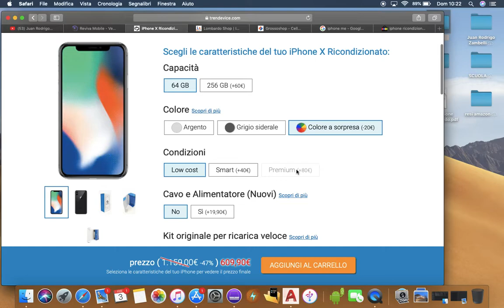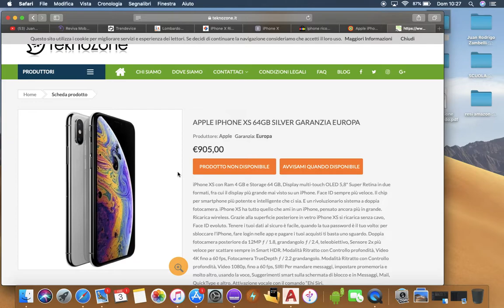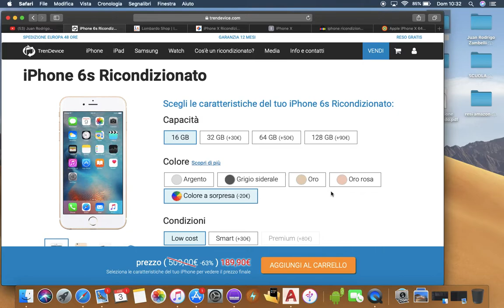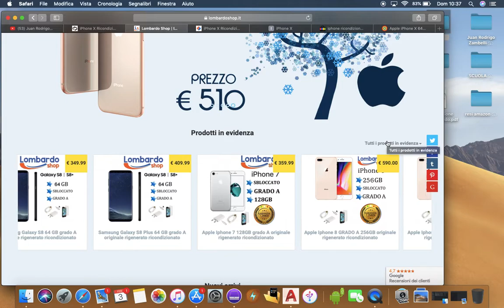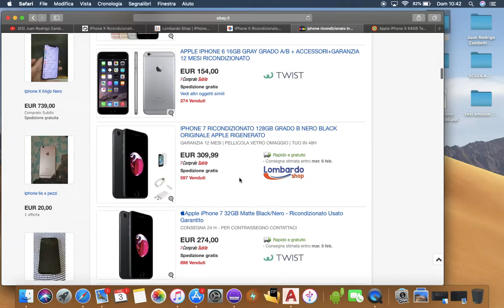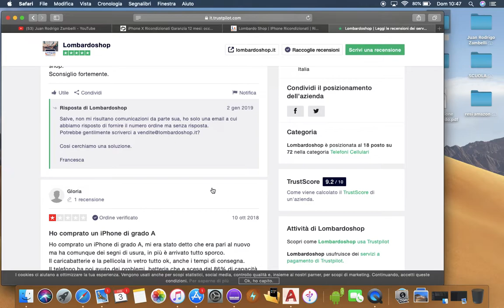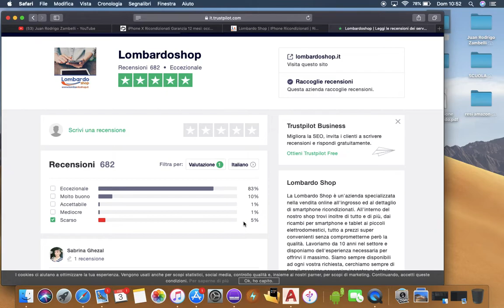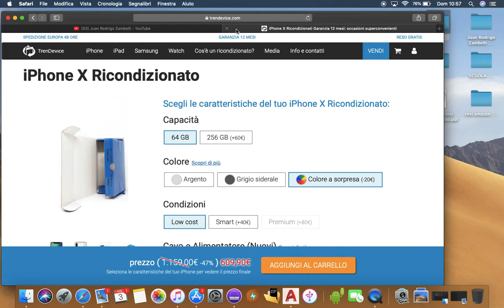iphone ricondizionati: video approfondimento con risposta a domandi frequenti e guida all'acquisto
Ciao a tutti, oggi vi porto un video dove faccio chiarezza sul mondo degli iphone ricondizionati. porto un confronto con i siti migliori e affidabili da dove acquistare.
Vi ricordo sempre di verificare tutti gli spetti contrattuali che prevede l'acquisto a questi siti!

TENGO A PRECISARE CHE QUESTO VIDEO NON VUOLE IN ALCUN MODO ATTACCARE, OFFENDERE O DENIGRARE NESSUNO, IN PARTICOLARE I SITI; LE COSE DETTE SONO CRITICHE COSTRUTTIVE E POSSONO ESSERE UN VANTAGGIO PER OGNI SITO.